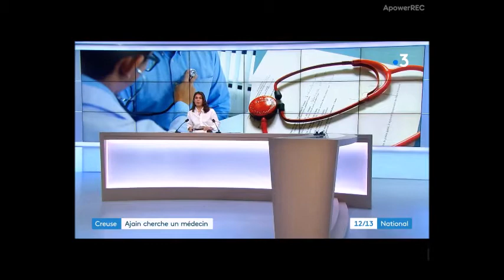France 3 - 12/13 national - Ajain recherche médecin désespérémment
Reportage de France 3 Limousin Nouvelle-Aquitaine (Marielle Camp, Yves Robin) dans le cadre du 19/20 relatant la recherche d'un médecin généraliste  sur la commune